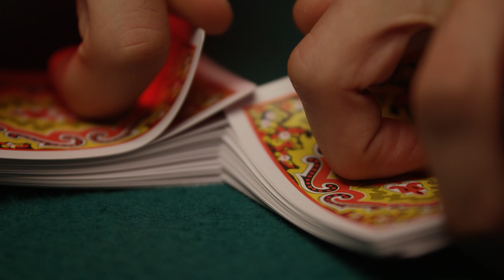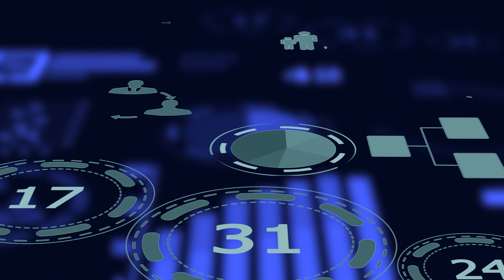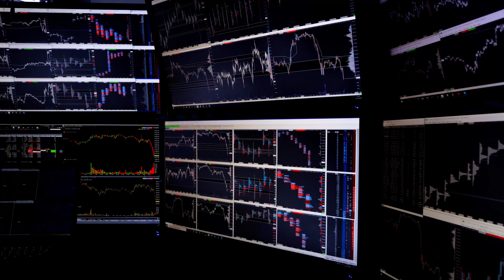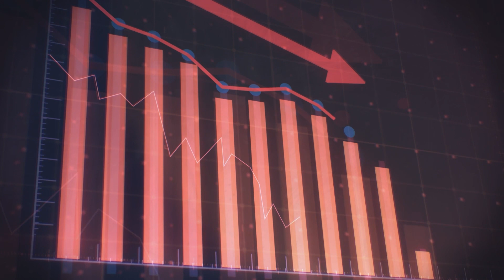'เว็บพนันออนไลน์' ไม่มีใคร 'ได้เงิน-ชัยชนะ'เพราะผู้ 'แพ้-ชนะ' ถูกกำหนดไว้ล่วงหน้า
ขึ้นชื่อว่าการพนัน ไม่ว่าจะพนันรูปแบบเก่าหรือรูปแบบใหม่ เช่น พนันออนไลน์ ก็มีความเหมือนอยู่เรื่องหนึ่ง คือ คนเล่น ไม่มีวันได้รับชนะ มีแต่หมดตัว หมดตัว แล้วก็หมดตัว
โดยเมื่อไม่นานมานี้ ดร.สุวินัย ภรณวลัย ประธานยุทธศาสตร์วิชาการ สถาบันทิศทางไทย อดีตอาจารย์ประจำคณะเศรษฐศาสตร์ มหาวิทยาลัยธรรมศาสตร์ ได้ออกมาเปิดเผยข้อมูล เพื่อเตือนสติเหล่าผีพนันให้เห็นความจริงของโลกแห่งการพนัน โดยเฉพาะการพนันออนไลน์ในหัวข้อ 'รู้ทันเว็บพนันออนไลน์' ไว้ว่า...
เว็บพนันออนไลน์ที่หากินกับคนไทยทุกเว็บ จะมีรายได้แบบอู้ฟู่มากๆ โดยไม่มีทางที่จะสูญเสียแต่อย่างใดเลย